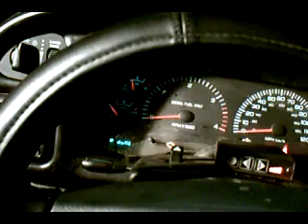Error Code Dumping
How to dump error codes on you 2000 to 2002 Dodge Cummins truck